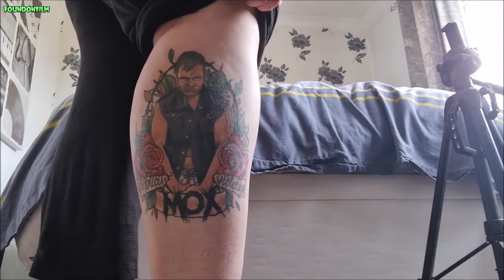TATTOO TOUR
I was suffering with the after effects of potential Covid at this point so bare with me!

Give the tattoo artists a follow on Instagram!

► Discounts ◄

Get some awesome pop culture tees from Qwertee! If you see a tee on me that's cool? It's likely from Qwertee